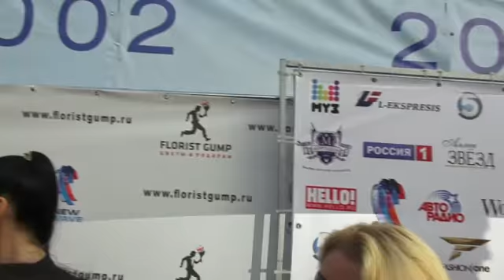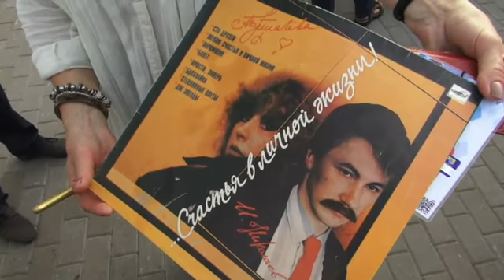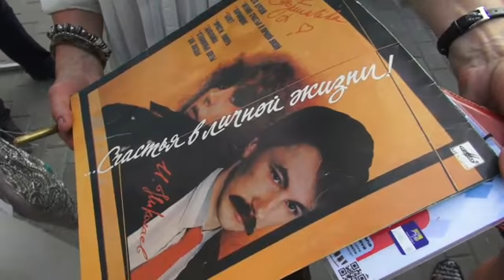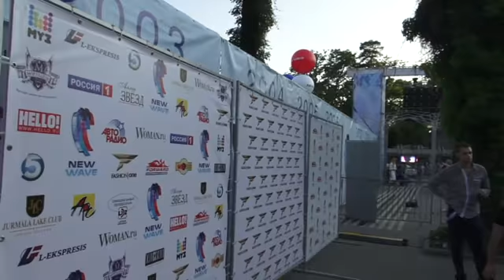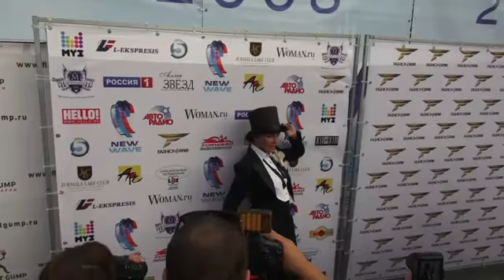MIX TV: Новая волна 2014 LIVE 25.07.2014 Часть 2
Смотрите и слушайте радио MixFM Скачивайте приложение Mix Media Radio